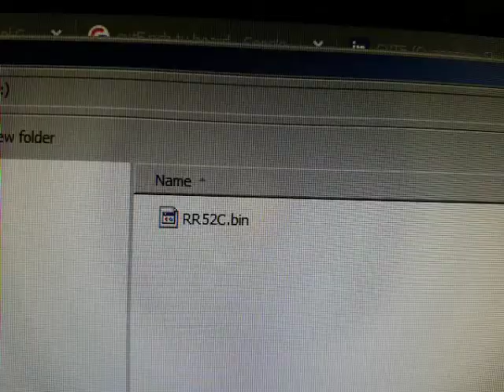Defective TV Interface board SiS based "RD8503" Analogue tuner + HDMI CVT T.RDA8503.03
First attempt was without renaming the BIN file. Board checks the Udisk and then simply powers up normally however the screen does not initialise. The Udisk is showing activity after the board powers on which is normal (PVR + MEDIA)

1. Board fails to flash supplied compatible BIN files even after renaming
2. With correct filename on BIN file, Board boots, reads Udisk, then lights the POWERON LED and PWM's the STANDBY LED
3. Board fails to initialise default display 1280x1024